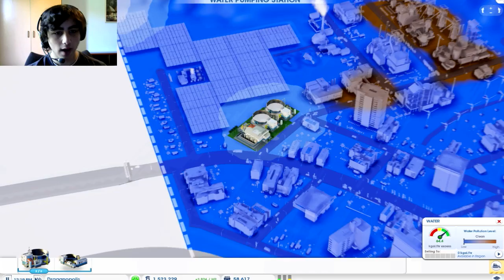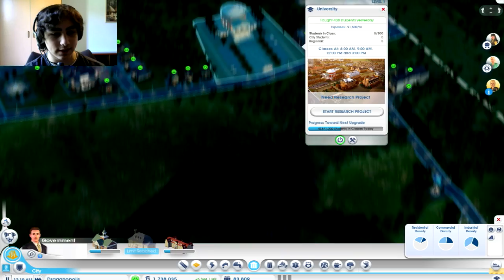SimCity - Ep8 - Ja Sam Aquaman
Ajmo 250 like za nastavak

►Dan Black ft. Kelis - Hearts
Dan Black ft. Kelis - Hearts (Highlife Remix)